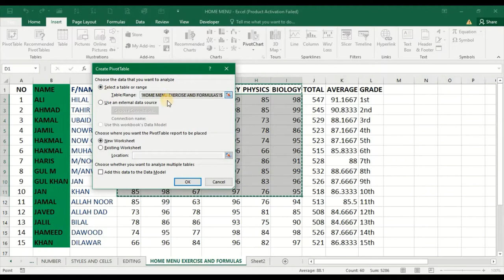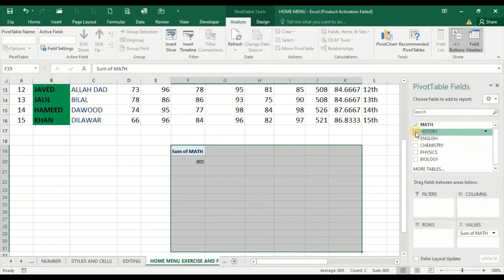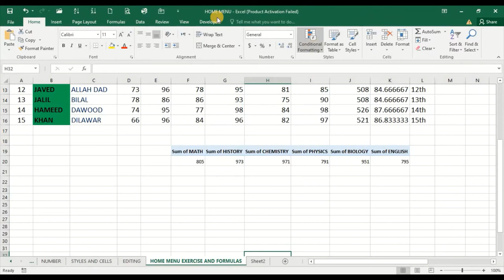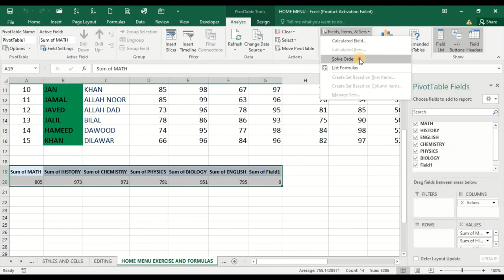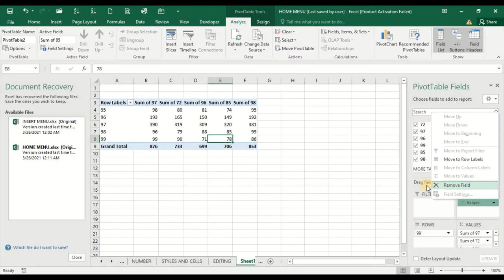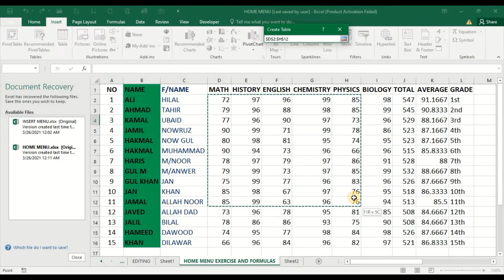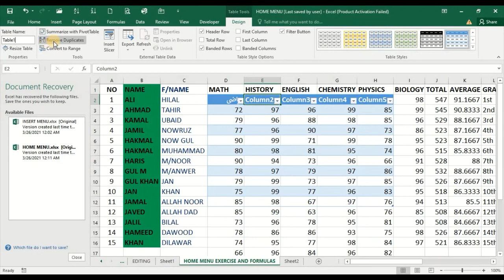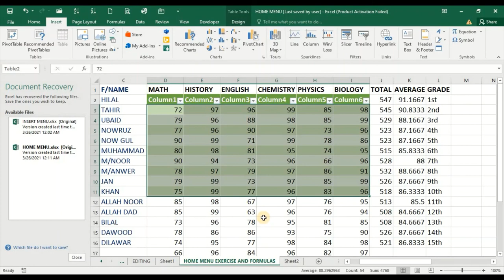How to insert pivot table in Excel, په اکسل کی :څه ډول پایوټ ټیبل رامنڅته کولای شو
په دی ویډیو کی به زده کړو چی څه ډول پایوټ ټیبل راوستی شو
پایوټ تیبل د څه دپاره کار کوي